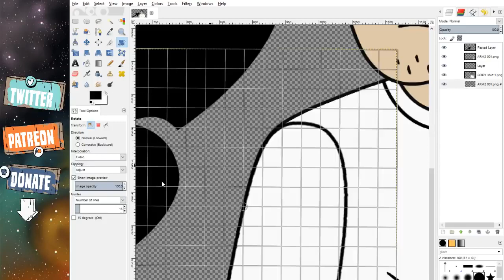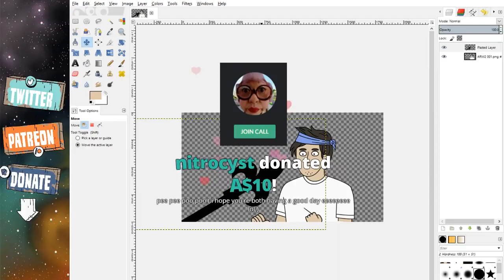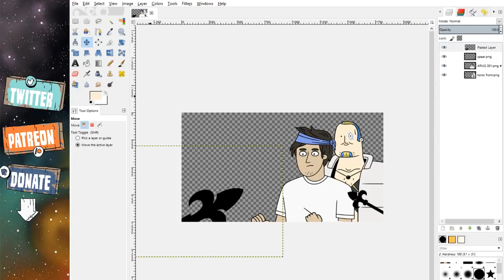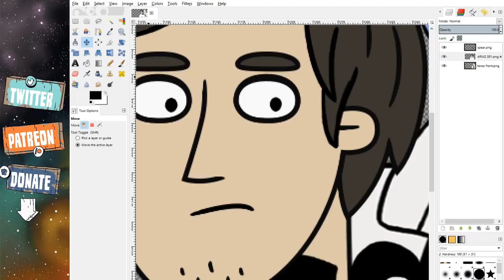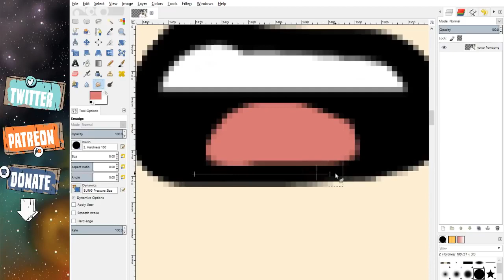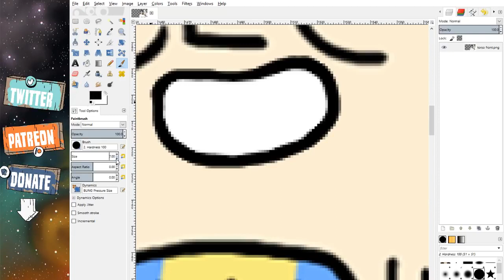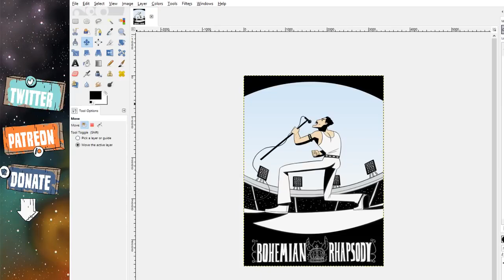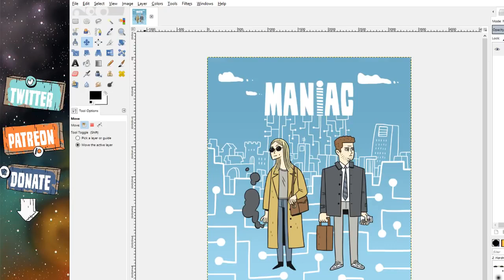Confinement Stream Animating with Squizxy come chat!